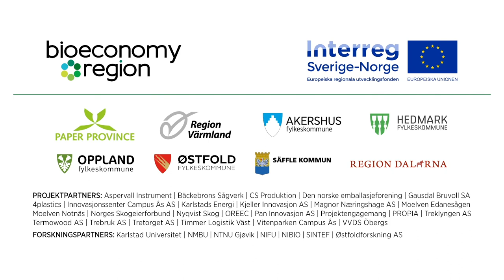Er fremtid i tre: Mjøstårnet